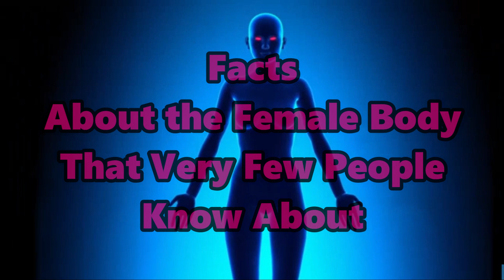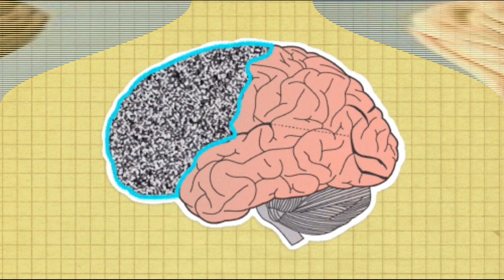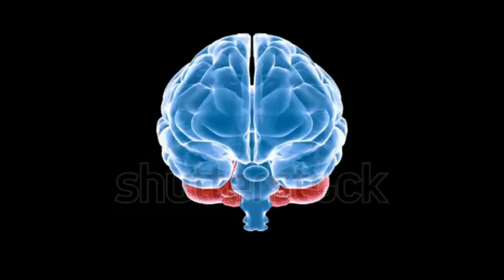Fact About the Female |സ്ത്രീകൾക്ക് ഉള്ളതും പുരുഷന്മാർക്ക് ഇല്ലാത്തതും? | Malayalam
Facts About the Female Body That Very Few People Know About